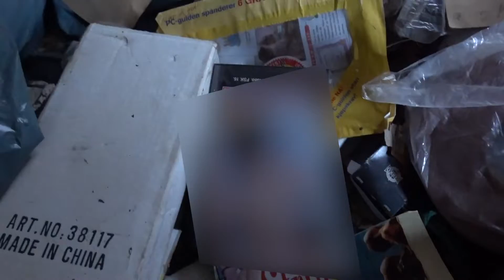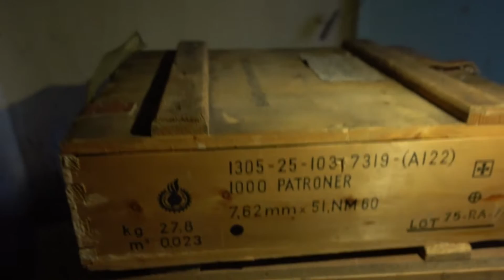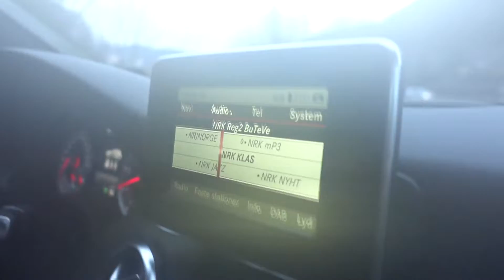Finner helt syke ting i forlatt hus!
Et hus langs veien, åpenbart forlatt. På vei hjem fra hyttetur, sjekket vi et forlatt hus. Det er var mye rart.

Vi tok ingenting, bare filmet.